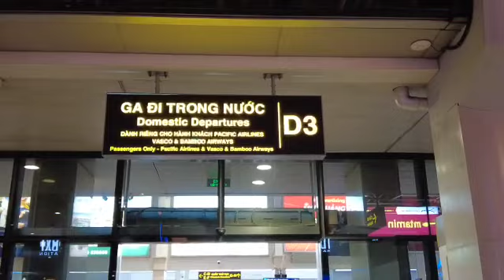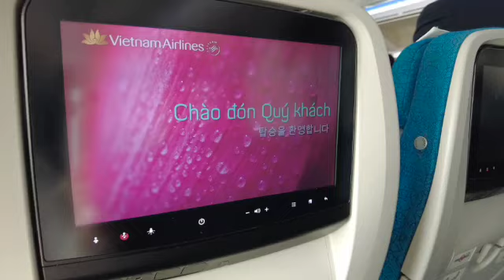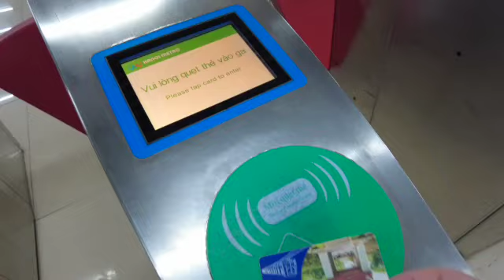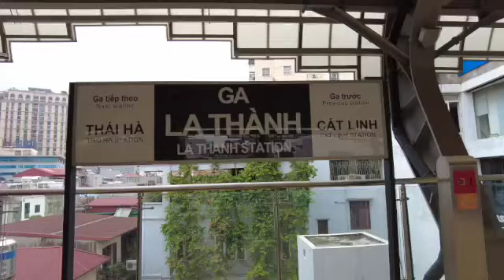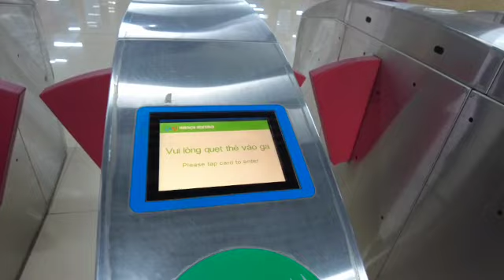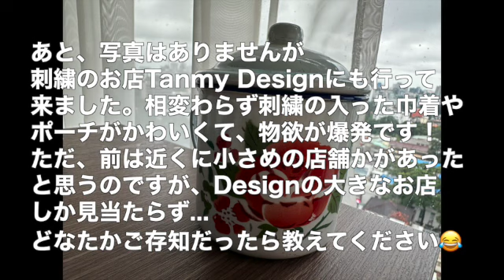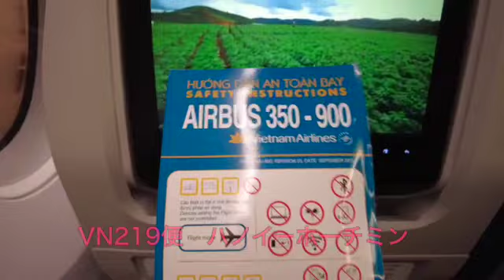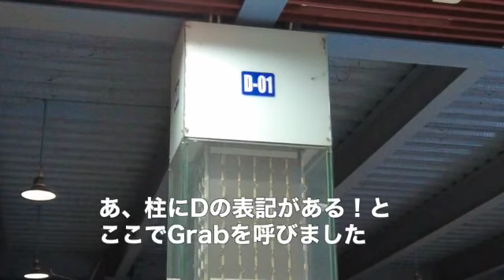ホーチミン②【JGC修行尼&SFC平会員の海外女一人旅】ハノイ都市鉄道に日帰りで乗りに行く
2022年9月のホーチミン旅行・３日目の動画です！
ホーチミンから日帰りでハノイに行きました（弾丸！）

ハノイでは、2021年11月に開通したハノイ都市鉄道に乗ってきました！
開通してから随分経ってしまいました。念願の乗車です🥹
ハノイの定番土産を買い込んだり、ハノイ名物・ブンチャーのランチ、マッサージの様子などをまとめています😄
最後にGrab@空港の悪夢があります👻

✈️【もくじ】
  0:00  早朝、ホテルからタンソンニャット空港へ移動
  0:19  タンソンニャット国際空港
  1:47  ハノイ便に搭乗
  4:19  ハノイ到着
  6:45  ハノイ都市鉄道カットリン駅に到着、電車に乗る
10:15  ラータイン駅到着
11:31  切符の買い方の解説、カットリンに戻る
13:44  オマモリスパでマッサージ
13:53  ランチ　ダックキムでブンチャー
14:49  セントジョセフ教会
15:00  ハノイでしか買えないお土産
16:02  カフェでお茶
16:51  ノイバイ空港
19:06  ホーチミン便に搭乗
20:31  ホーチミンに到着　〜悪夢のはじまり〜
22:48  次回動画の予告

✈️【今回の旅行について】
コロナ以後、初めての海外旅行に行って来ました。
2022年9月7日から、日本入国時のPCR検査が不要になり、海外渡航をためらっていた理由がなくなりました。
とはいえ、あまりに久しぶりなので、不安なこともたくさん…
あと、何より航空券が高すぎる！

そこで、海外復帰１回目の旅は、予定を変更しやすい特典航空券で行くことにしました。
万が一のことが起きても、ちょっと安心です。
ANAの手持ちのマイル数だと、東南アジアが最遠。ここは迷わず、大好きなベトナムに決定！

5泊7日のベトナム・ホーチミン旅です。
途中、日帰りでハノイにも行きます。
ホーチミンは何度も訪れているので、リピーター目線での旅になります。何度訪れても飽きないホーチミンの魅力をお届けしたいと思います！

なお、この動画の解説やつぶやきは全てテロップにしています。そのため、ミュートでご覧いただいても、それなりにお楽しみいただけます😊

✈️【動画内の観光スポット・お店の一覧】
OMAMORI SPA
　48 Ngõ Huyện , Old Quarter , Ha Noi
Bun Cha Dac Kim
　1 P. Hàng Mành, Hàng Gai, Hoàn Kiếm, Hà Nội
Tổng Giáo Phận Hà Nội
　40 P. Nhà Chung, Hàng Trống, Hoàn Kiếm, Hà Nội
Huong Sen
　15 Hàng Điếu, Cửa Đông, Hoàn Kiếm, Hà Nội
NHOM HAI PHONG
　38A Hàng Cót, Hàng Mã, Hoàn Kiếm, Hà Nội
BEANSTALK COFFEE x The Jeans Shop
　4 P. Nhà Chung, Hàng Trống, Hoàn Kiếm, Hà Nội

✈️【自己紹介】
三度の食事より、飛行機に乗ること＆旅することが好きなミドルエイジ(あえてイングリッシュ)です。
地味な一人旅なので、キラキラ系の旅行動画ではありません。旅で自分を探す年齢でもなくなってしまいましたので、そういうアツイ感じも無いです。
日常に疲れ気味の女が、旅先で羽を伸ばすところをご覧いただくチャンネルです。（PRになっていないですね…）

2011年にSFCを解脱し、しばらくANA偏愛を貫いてきましたが、2022年にひょんなことからJGC修行を始めました。
JGCの回数修行は本当に楽しいので、先立つものさえあれば、JGPとかダイヤモンド修行も回数修行で挑みたいくらいです。
JGC修行はいくつか動画を作りましたので、そちらもお楽しみいただけたら嬉しいです。

あと、ゆくゆくはSFCとJGCのダブルホルダー（紫組）ならではの旨みやお得なポイント、逆に困ったことなど、紫組のリアルをお伝えしていきたいと思っています。
例えば、旅先のラウンジ探検や上級会員の優遇の紹介など、航空修行に興味がある方や修行僧のモチベーションになったら嬉しいです。

刺激や大爆笑はありませんが、安心して流しておけて、ちょっとだけ面白いチャンネルを目指しています。

✈️【BGM】
カバチのお散歩体操　MAKOOTOさん
ピアノのマーチ　カピバラっ子さん
Flight Space   MFPさん
at the American Dinner   のるさん
紅茶とお菓子　MAKOOTOさん
夜行列車を待つ　かずちさん
腹ペコうさぎの大冒険　秦暁さん